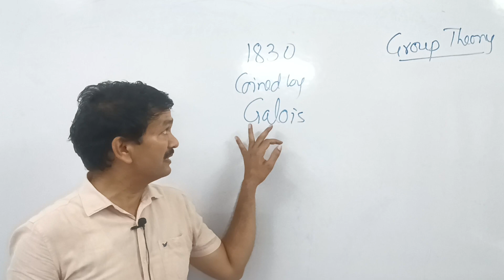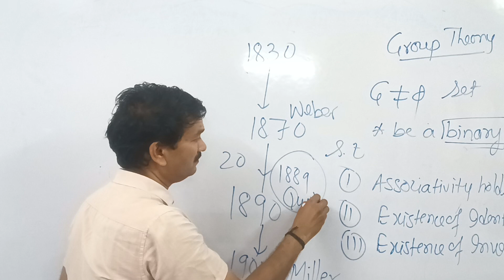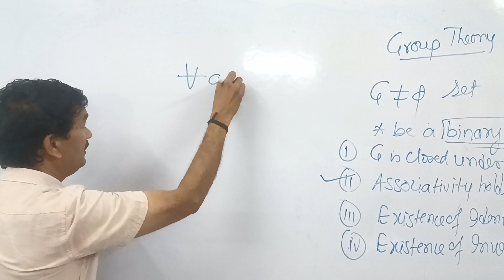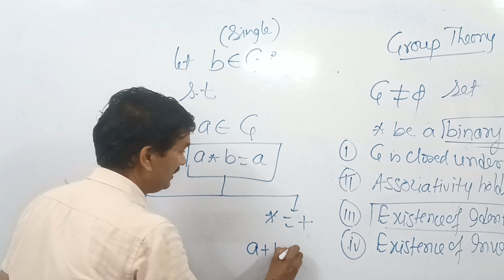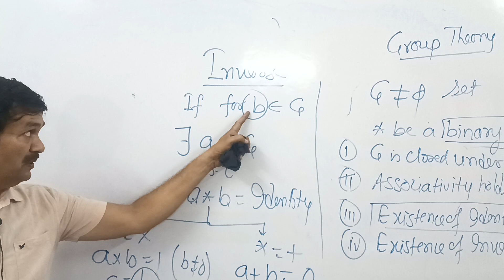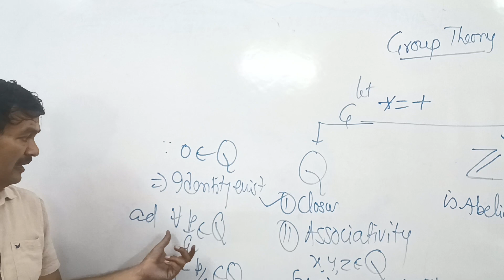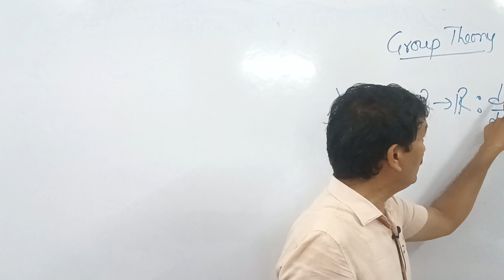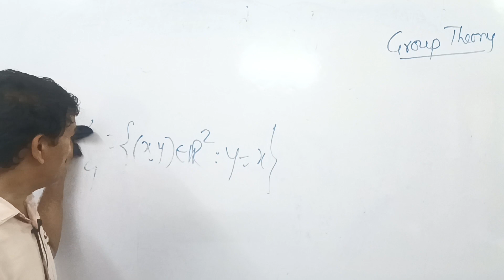IITJAM MATHEMATICS GROUP THEORY Lec-01